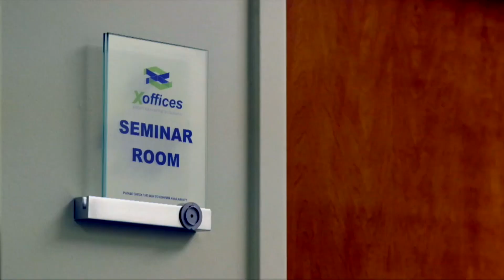Entrevista a Ignacio Izcaray - Agenda Global con @mt_romero 16-10-2016 Seg. 02